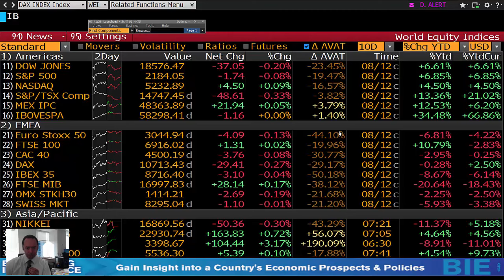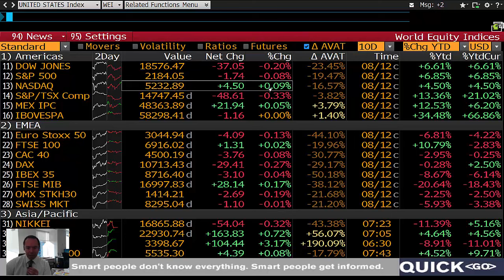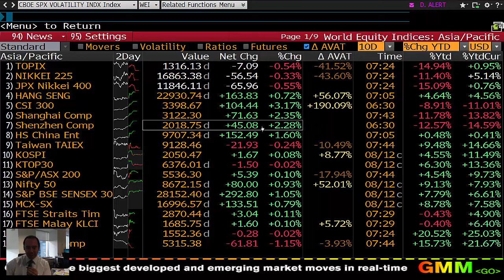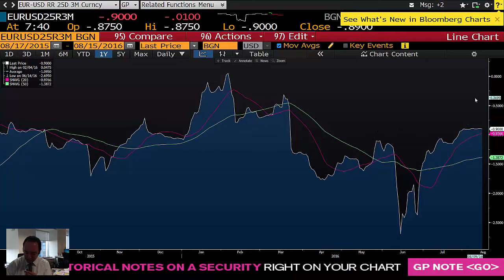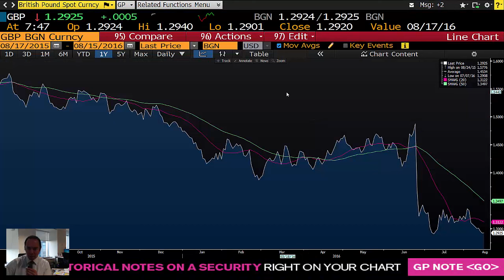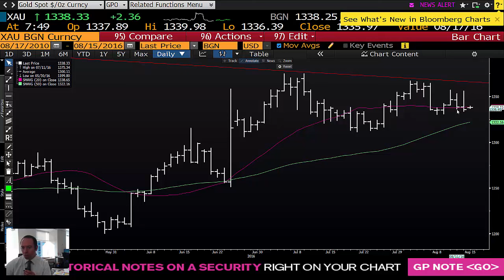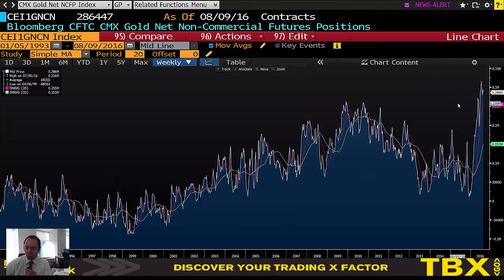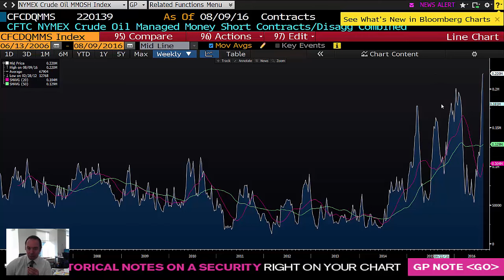15 Agustos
00:00-03:25 ABD
03:25-06:59 Euro,GBP-CFTC
06:59-08:50 Altın
08:50-10:17 WTI